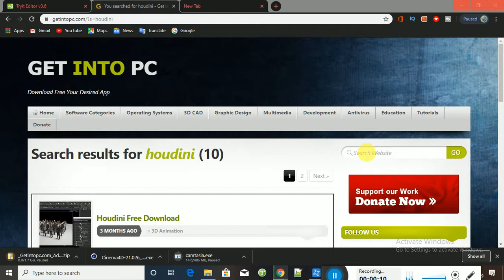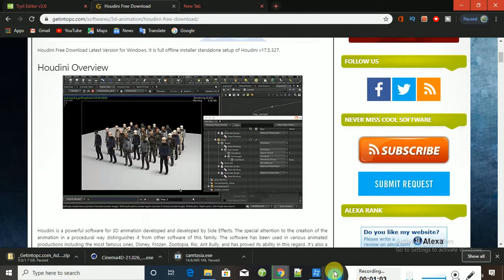houdini animation software free trail 30days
houdini animation software is animation software full hd video makin g and creating for animated software hd video for making animation software hd video creating for animated  software hd animations making for videos and using for youtube channel uploading for videos